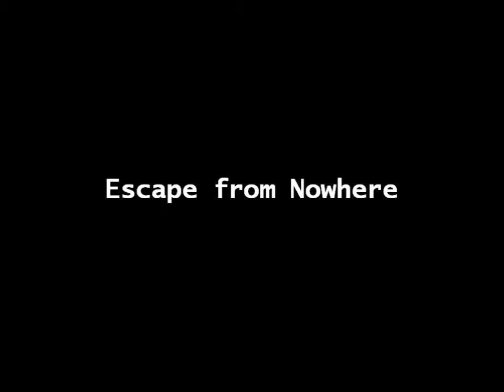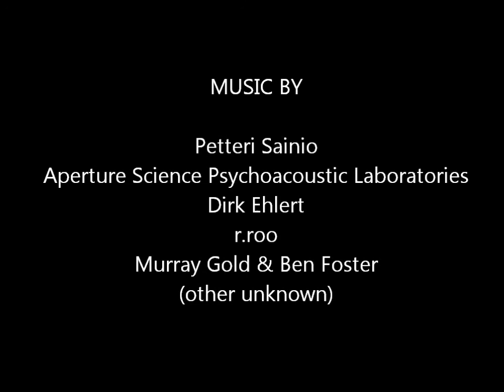Escape from Nowhere - Part 1 (PILOT EPISODE)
Doctor Whooves finds himself in a strange, unknown world with no memories other than his name. When he meets Cloudchaser, the two befriend eachother and set out to find Thunderlane, who was taken away by some strange skeleton creatures. (THIS IS A PILOT EPISODE! I JUST WANT TO SEE IF IT WAS WORTH CREATING SO IF PEOPLE LIKE IT I'LL TRY MY BEST TO CONTINUE THE SERIES! PLUS, THE ANIMATION IS GOING TO BE SCRAPPY BECAUSE THIS SERIES WILL ALSO HELP ME PRACTICE ANIMATING SO YEAH LOL ENJOY SEE YAH)